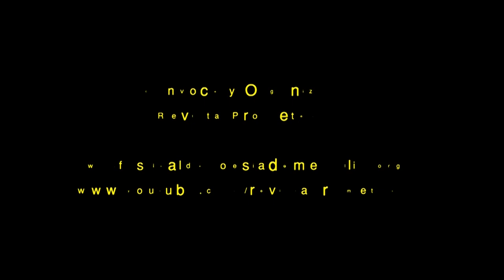En el Piper con Chiara, mi amiga (Caterina Davinio, Italia)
Caterina Davinio, nombre artístico de Maria Caterina Invidia (nacida en Foggia, Italia, en 1957), ha vivido en Roma desde el 1961 al 1996, donde, después de haberse graduado en Literatura Italiana en la Universidad La Sapienza, se ha ocupado, como artista y teórica, de escritura y nuevos media, en contacto con el circúito de la avanguardia internacional. Es una de las pioneras de la poesía digital. Su trabajo ha sido presentado en Europa, Asia, Américas, Australia, en centenares de mostras, como las Bienales de Sidney, Lyon, Atenas. Mérida, Liverpool (Independents), Hong Kong, Manifesta, y siete ediciones de la Bienal de Venecia y eventos colaterales, donde ha colaborado también como coordinadora.

Entre sus publicaciones, cuatro novelas: Il nulla ha gli occhi azzurri (2017), Sensibìlia (2015), Il sofà sui binari (2013), Còlor Còlor (1998); los ensayos: Techno-Poetry and Virtual Realities (2002) y Virtual Mercury House – Planetary and Interplanetary Events (documentos y textos sobre la Net-poetry. 2012). Es autora de pluripremiados volúmenes de poesía, como: Serial Phenomenologies (2010), Il libro dell'oppio (2012), Waiting for the End of the World (2012), Fatti deprecabili (2015), Aliens on Safari (poesía y fotografía, 2016), Rumors & Motors – Concepts of Poetry (poesía digital, 2016).

Crítica: Giorgio Barberi Squarotti, uno entre los mayores críticos literarios italianos, escribe de ella: “Poesía nítida, esencial, hiriente, entre ironía y tragedia, con arranques fulminantes de desesperación y de piedad, de memoria y de angustia. Tiene una grandeza dolorida y perdida”. Y el poeta y crítico Dante Maffìa escribe: “Es capaz de oscilar entre alusiones clásicas a los textos sagrados y a las obras de los grandes como Hólderlin, Baudelaire, Borges, Artaud y Celan, y después venir a pactos con la Beat Generation, con Ferlinghetti, Corso, con las letras de las canciones, con páginas de la filosofía de los existencialistas, con adhesiones inmediatas, con rechazos, con llamaradas vastas e inmensos fuegos, con resonancias de música jazz y pop”. Entre otros criticos que se han ocupado de su trabajo en Italia y en el exterior: Jorge Luiz Antonio, Eugenio Miccini, Francesco Muzzioli, Giorgio Patrizi, Lamberto Pignotti, David W. Seaman.

Lectura de poemas en el 27 Festival Internacional de Poesía de Medellín, en el Parque de los Deseos, en julio de 2017.